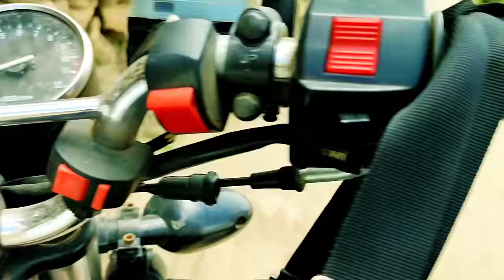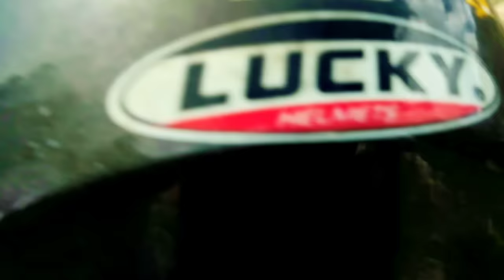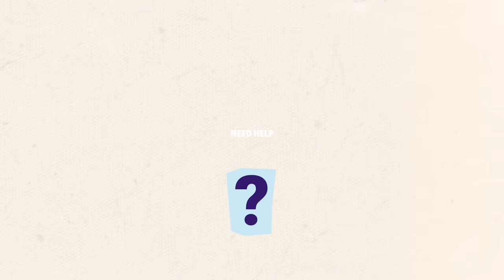CHITRAL TO AFGHANISTAN ROAD | PAKISTAN AFGHANISTAN BORDER | WAKHAN CORRIDOR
Want to know how to travel to the Afghan border from Chitral? In this video, we'll show you the easiest way to get to the Afghan border from Chitral!

We'll take you on a video tour of the Wakhan Corridor, the easiest and quickest way to get to the Afghan border from Chitral. This border is one of the most popular tourist destinations in Pakistan and we're happy to help you explore it!
Other topics discussed in this video are

Thumbnail credit :

Thanks to Shafi Rehman @schafei for making this photo available freely on Unsplash 🎁